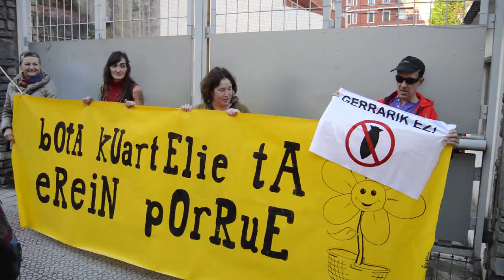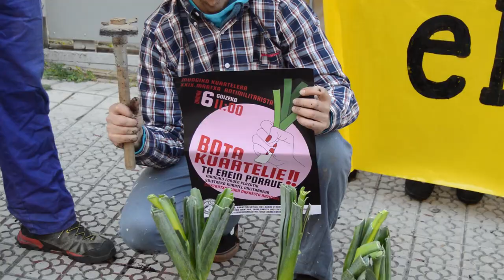Este sábado se celebrará la 29 edición de la marcha antimilitarista al cuartel de Soietxe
Colectivos antimilitaristas y sociales han plantado puerros en el gobierno militar de Bilbao, para anunciar la 29ª edición de la marcha antimilitarista al cuartel de Soietxe.